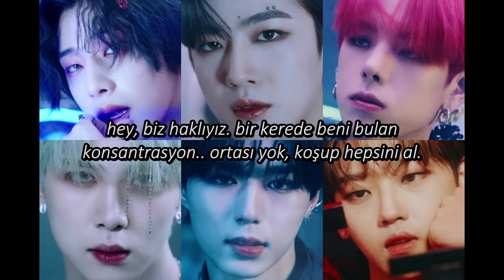WEi(위아이) - All Or Nothing (모 아님 도) (Prod. JANG DAE HYEON(장대현)) Türkçe Altyazılı